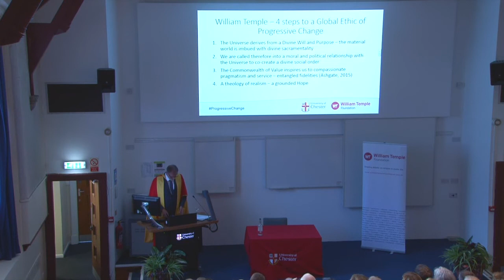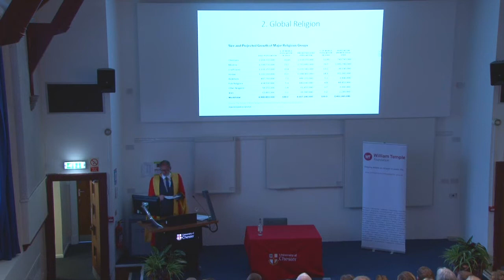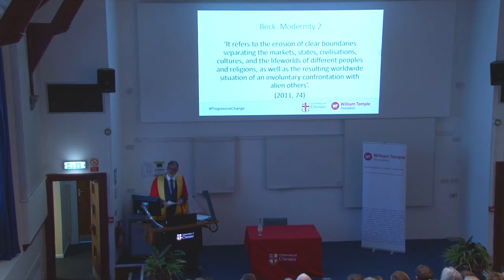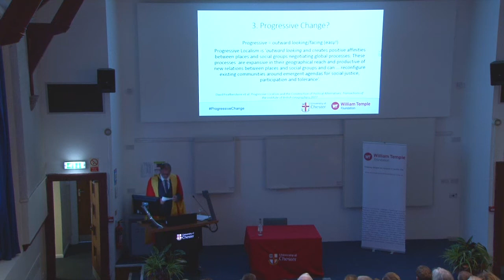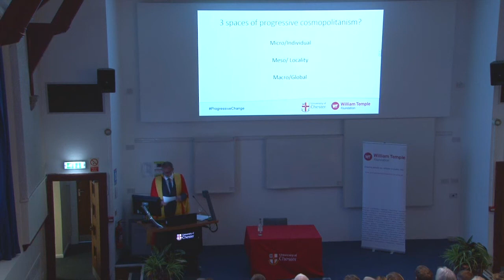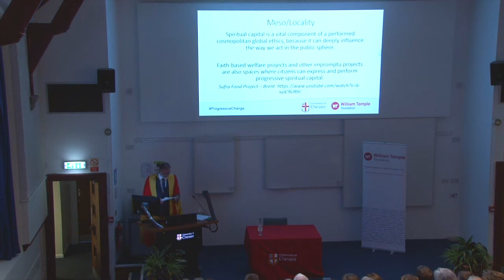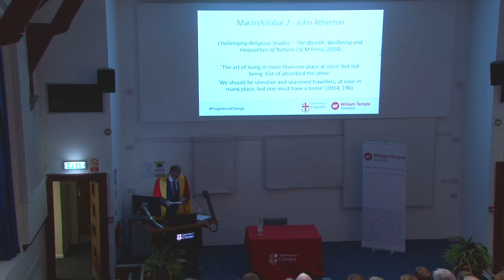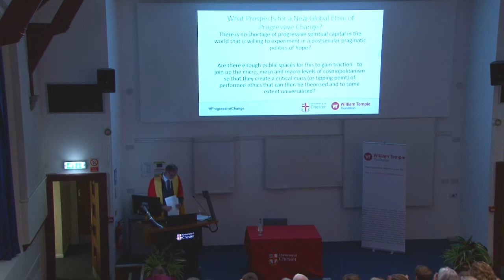Globalised Religion in an Era of Uncertainty - Professor Chris Baker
The Inaugural lecture of Professor Chris Baker at the University of Chester. Full title - Globalised Religion in an Era of Uncertainty: What prospects for a new global ethic of progressive change?